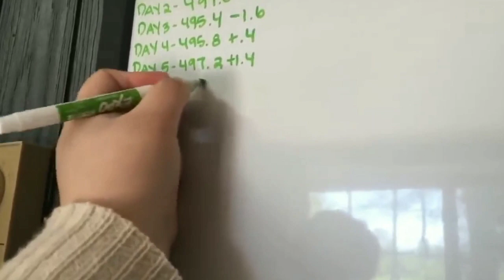amberlynn reid know's she's going to binge